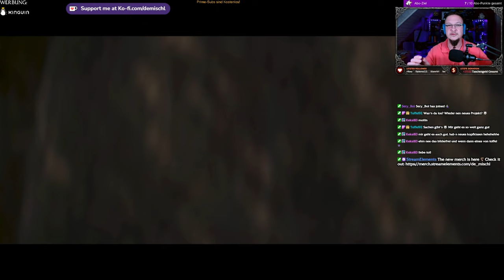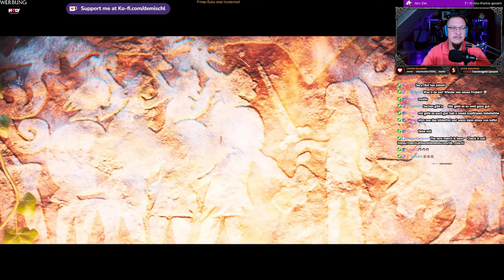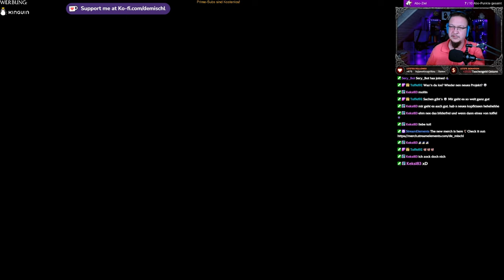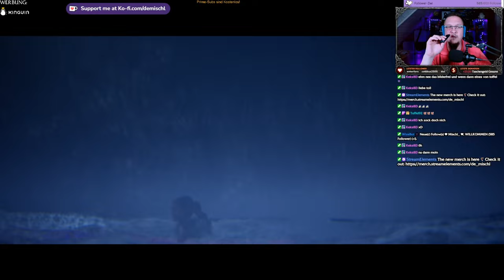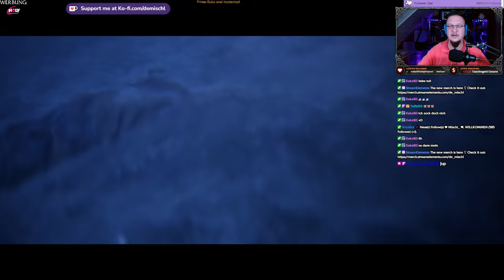Senua´s Saga - Hellblade II #1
Alter ist das Krass...

►MUSIK◄

Song: Speed
Gitarre:  @deMischl

►DIESER KANAL◄

►MEINE SOFTWARE ◄

✅ SCHNITTPROGRAMM: Blackmagic Design Davinci Resolve Studio 18
✅ Grafikprogramm: Corel Paintshop Pro 2022
✅ Aufnahmeprogramm: OBS Studio (Kostenlos)

►MEINE HARDWARE ◄

✅ Mainboard: Gigabyte B760 GAMING X DDR4
✅ CPU: Intel Core i5 13500
✅ RAM: 2x DDR4 Kingston 3600MHz 16gb
✅ Festplatte: WD_BLACK SN770 NVMe SSD 2 TB
✅ Grafik: NVIDIA RTX 4070 12GB
✅ Monitor: 3x Fujitsu SL3230T 23"
✅ Kamera: Logitech C920s
✅ Licht: 2x Obeamiu 5600K 70 LED
✅ Headset: Logitech G430 7.1
✅ Mouse: Zelotes Gaming Mouse Pro Gamer
✅ Mikrofon & Ringlicht: Pearl.de
✅ PlayStation Original
✅ PlayStation 4 Pro
✅ PlayStation VR
✅ Xbox Original
✅ Super Nintendo
✅ LG 55UH8509

►SOCIAL MEDIA◄